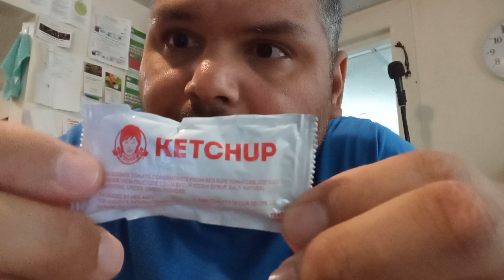vlog, Wendy's combo, Cookie 🍪 and crispy chicken sandwich 🥪 with special sauce.